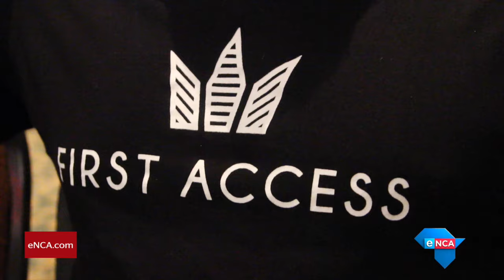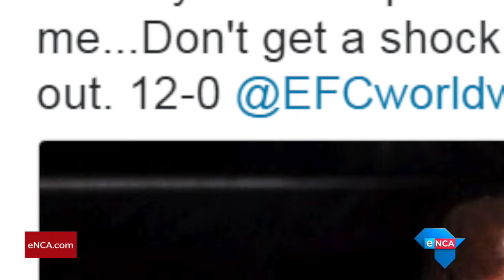VODCAST: The Clinch - Holwin’ Wolf silences the White Tiger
The Clinch joins EFC Bantamweight Champion Demarte Pena immediately after his victory over challenger Irshaad Sayed. Photo: Roarke Bouffe / EFC Worldwide